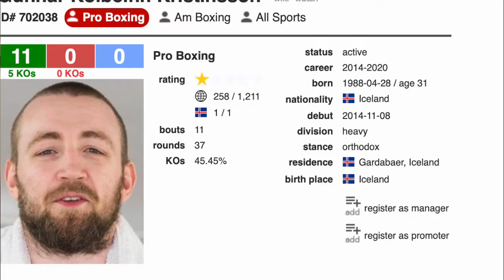KOLBEINN KRISTINSSON SIGNS WITH SALITA PROMOTIONS